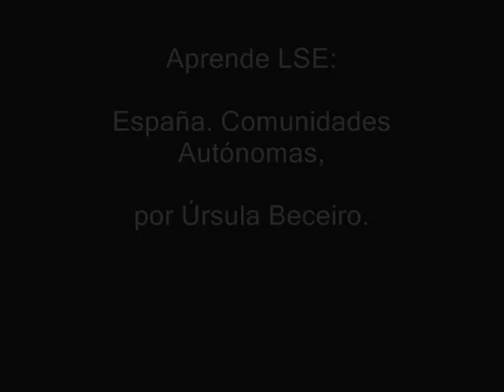España y Comunidades Autónomas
Úrsula Beceiro signa las diferentes Comunidades Autónomas de España y las principales ciudades de nuestro país.